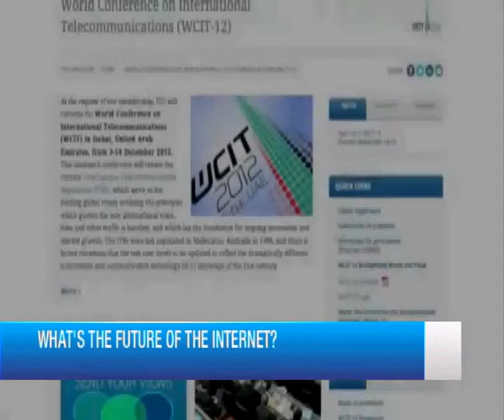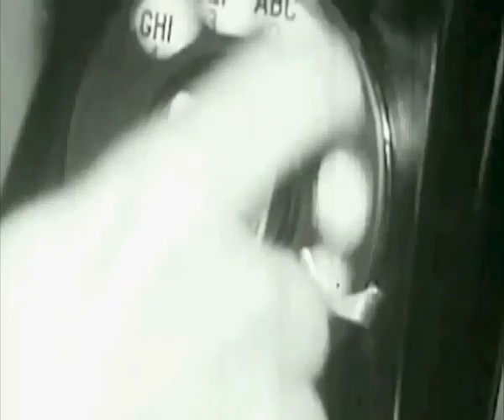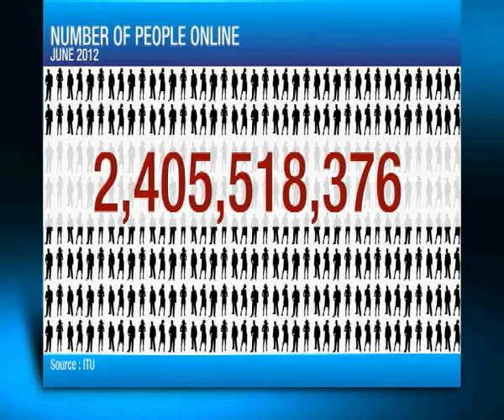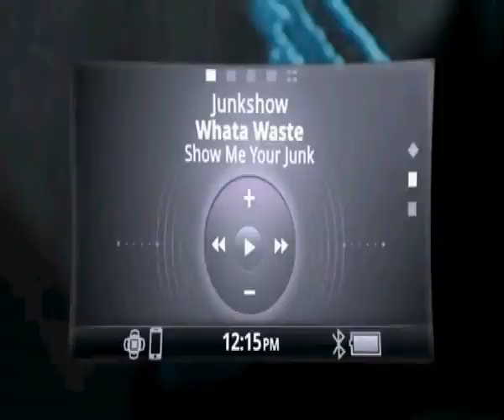Tech 24: What's the future of the Internet?